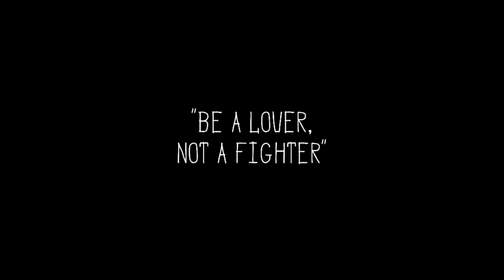Golem Vs All Mobs! [Minecraft]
The PROTECTOR turned into a DESTRUCTOR!
It's the END of Minecraft!
Just kidding :D LOL
✔Try the add-on for yourself! (LINKS BELOW)

Map and Add-on from:
 MCPEDL
LIKE today's video?